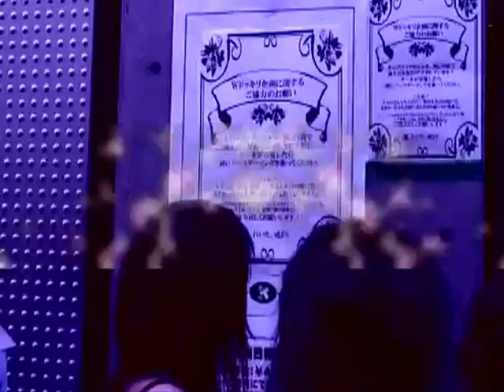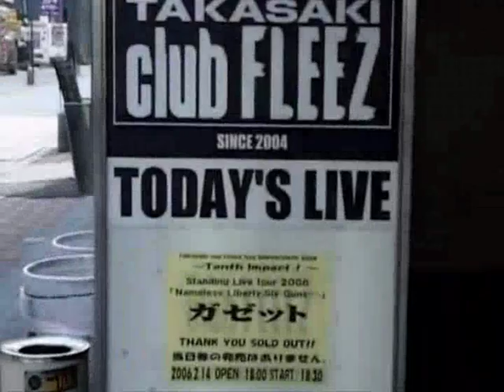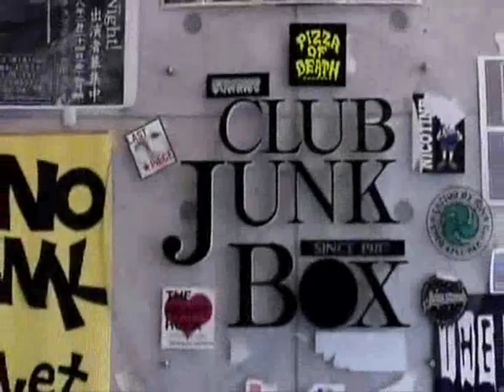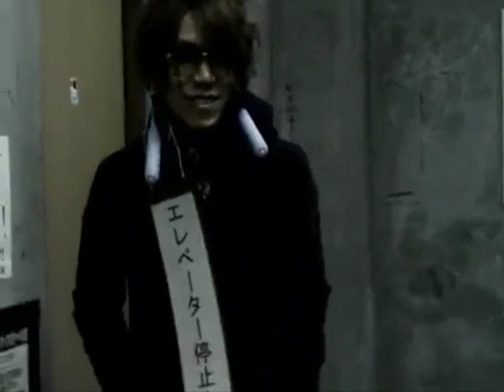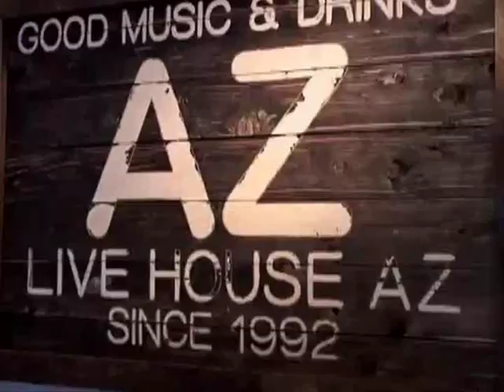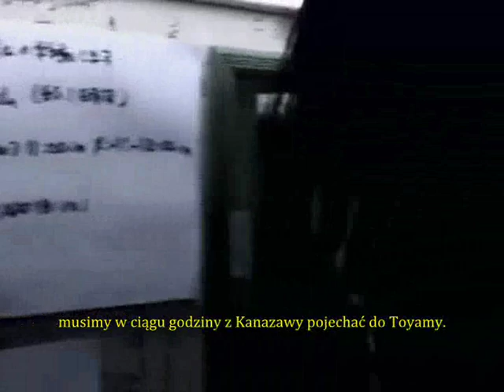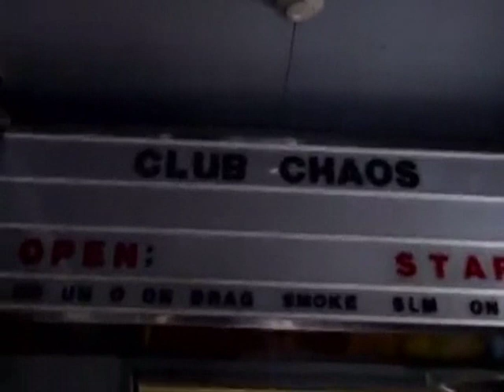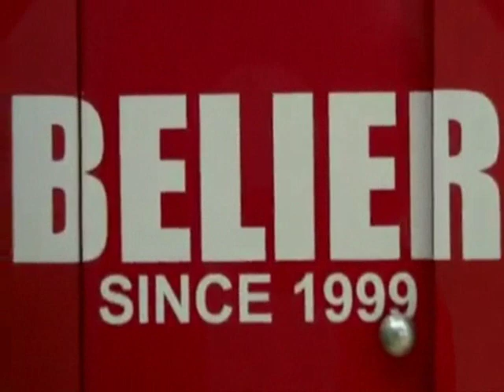the GazettE - Road of Nameless Liberty: Six Guns 1/4 (Polish sub.)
Pierwsza część filmu dokumentalnego z trasy NLSG. :) Miłego oglądania! ^_^
Dokument dołączony do DVD: Standing Live tour 2006「Nameless Liberty.Six Guns...」TOUR FINAL-日本武道館-
Wytwórnia: KING RECORDS